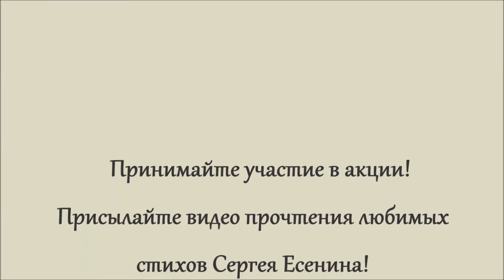Акция «Ваш Сергей Есенин». Вера Свиридюк